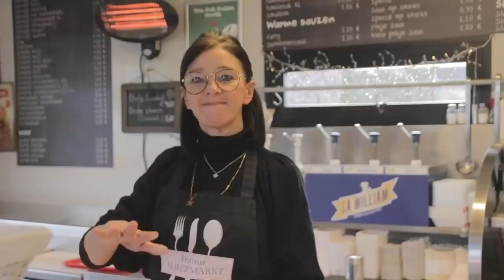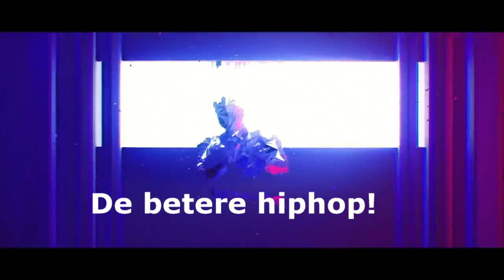Stressfactor 2024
Kiezen uit 3 affiches!